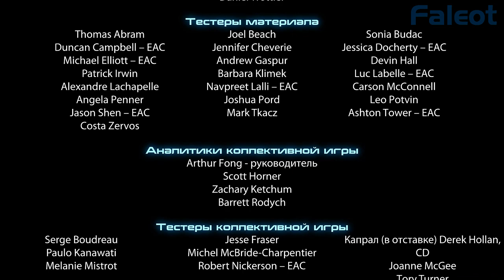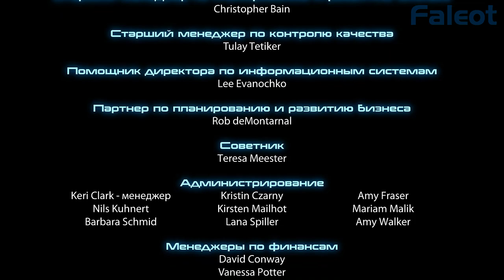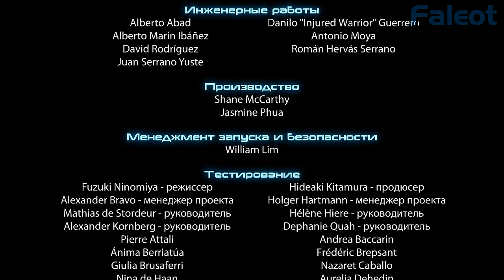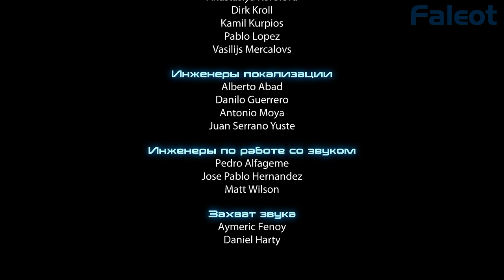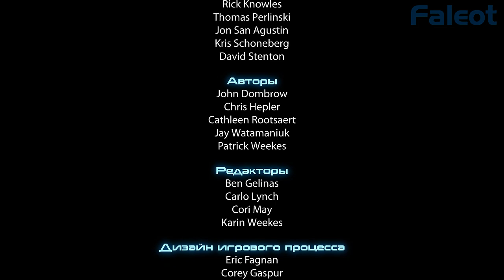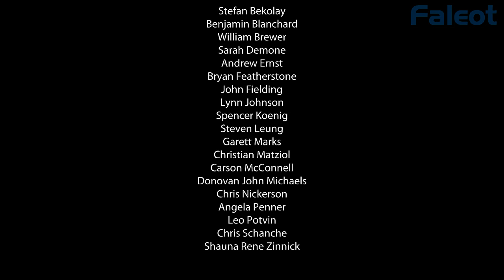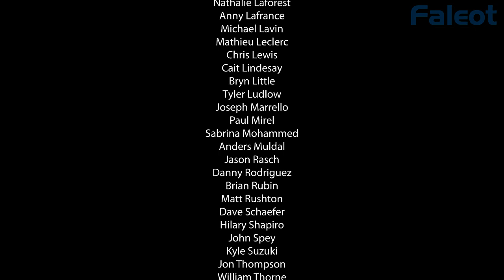Mass Effect 3 Прохождение Часть 64 (Солдат, Герой, Безумие) Приоритет: Земля 4/4 + Финальное мнение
Уровень сложности: Безумие (Insanity)
Часть 63: Приоритет: Земля 4/4 + Финальное мнение